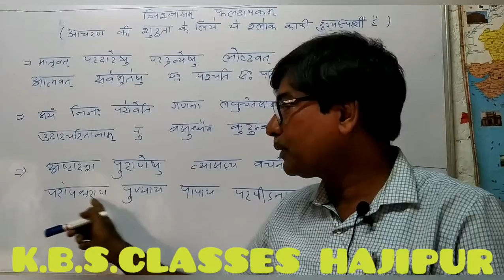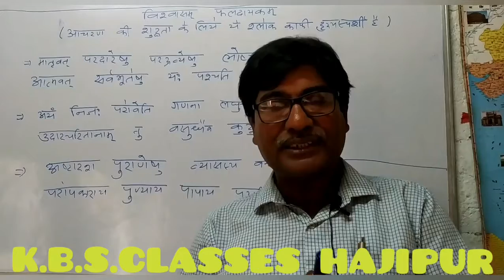MOTIVATIONAL QUOTES ON GURU PURNIMA .